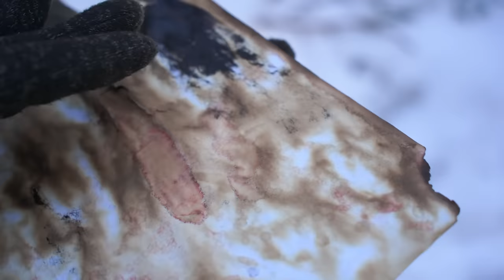We found an abandoned Russian tank trapped in the ice!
We tried to search for an abandoned Russian tank. We used an old map to find Russian tank, but we discovered that the tank could be trapped in the ice fully covered with snow. We have to do a lot of effort to get this Russian tank out of ice and snow. So what should we do to find this abandoned russian tank?